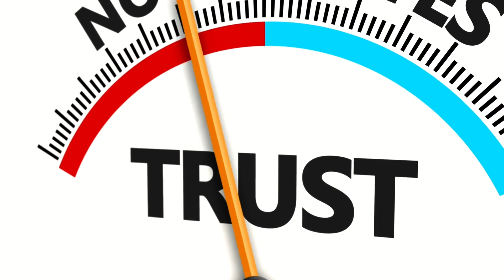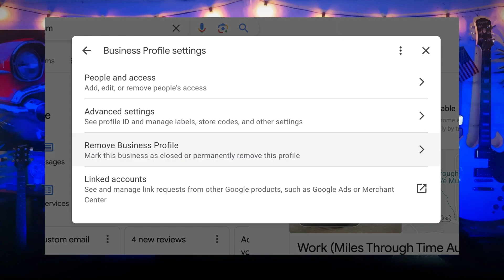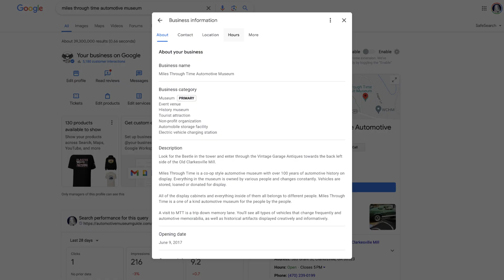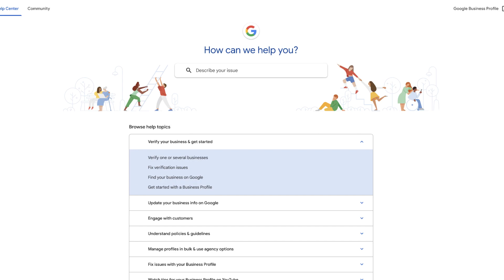How to Delete Google Business Profile - PLUS why NOT to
Do you want to delete your Google Business Profile? If so, I got a detailed walk through for you, BUT watch this video before you make this permanent decision.

In this video, you'll learn:
- Reasons to delete your Google Business Profile
- Things to consider before deleting your Google Business Profile
- Alternatives to deleting your Google Business Profile
- What to do if you change your mind
- How to delete your Google Business Profile
- How to mark your business as permanently closed on Google
- How to mark your business as temporarily closed on Google
- What to do if you need help with Google Business Profile

I deleted my Google Business Profile when I moved, and it was a big mistake. I could have saved all my reviews and data, and instead of starting over, I could have marked it as temporarily closed until after I moved and then edited it to reflect my new location. So please, think about the alternatives to deleting your Google Business Profile before hitting the delete button for good.

🔗 Links from the video:
Google Login

🚀 Reach your business marketing goals without wasting time and money

🚀 Is your marketing SMART? Click here to find out

✅ ABOUT ME

Hi, I’m Torie! Local Business owner, Army Veteran, digital marketing coach, and the creator of SMART Marketing - a foolproof system that helps business owners to efficiently market their small business. 😳

Did you know you don't need crazy tech skills, buckets of cash, or dedicated staff to market your business? In fact, you don't even need a lot of time. What you need is to be SMART! Let's get SMART!

CHAPTERS
00:00:00 – Reasons to delete Google Business Profile
00:01:44 – Considerations before deleting profile
00:03:06 – Alternatives to deletion explained
00:03:57 – What if you delete, then regret?
00:04:20 – Step-by-step deletion instructions
00:05:10 – Mark as closed instead of delete
00:05:51 – Consequences and final thoughts
00:06:15 – Where to get additional help
00:06:46 – Free review-boosting bootcamp info

Torie Mathis, digital marketing coach, entrepreneur, Army veteran, and local marketing agency owner.